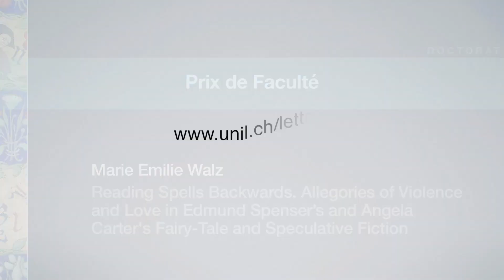Marie Emilie Walz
Prix de Faculté pour sa thèse de Doctorat intitulée « Reading Spells Backwards. Allegories of Violence and Love in Edmund Spenser's and Angela Carter's Fairy-Tale and Speculative Fiction » dirigée par Mme Martine Hennard Dutheil de La Rochère.